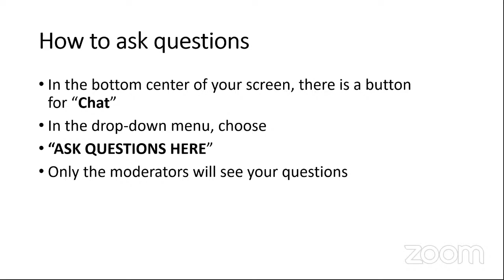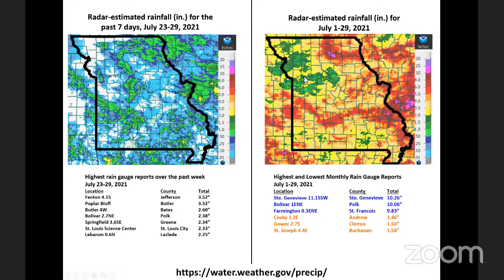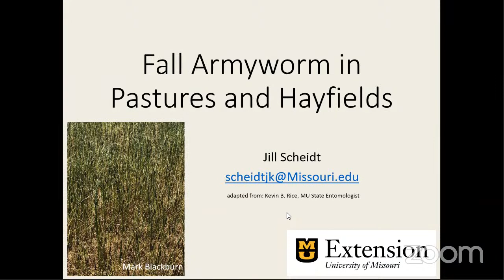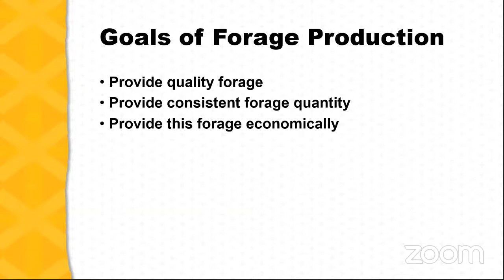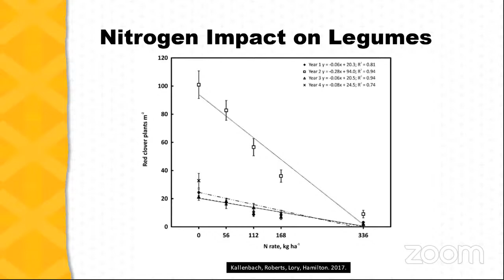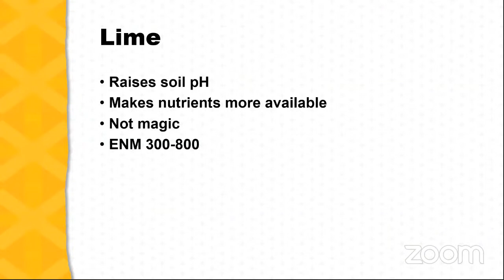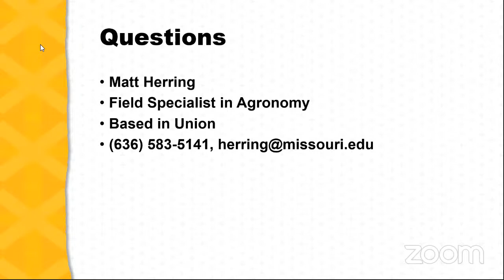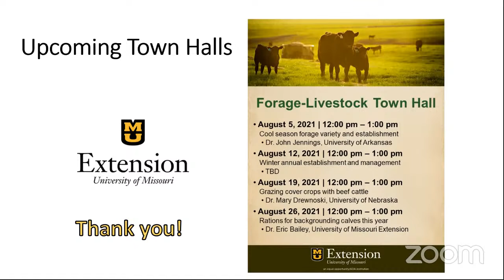Late Summer Soil Fertility Management in Forages – Forage & Livestock Town Hall (Full Video)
▬▬▬  VIDEO CONTENT  ▬▬▬
0:00 Forage and Livestock Town Hall Introduction
1:34 State of Missouri Weather Update with Dr. Pat Guinan
10:58 Fall Armyworm Update with Jill Scheidt
15:54 Late Summer Soil Fertility Management in Forages with Matt Herring

Matt Herring with MU Extension joined us to discuss late summer soil fertility management in forages. At the start, Dr. Pat Guinan will kicked the program off with a weather forecast for Missouri. Then, Jill Scheidt gave a fall armyworm update. Join us for the latest farm management information from the University of Missouri Extension Forage-Livestock Team.